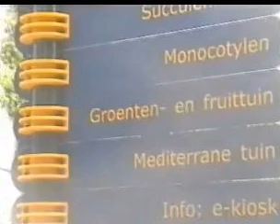WMCap254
Plantentuin U-Gent